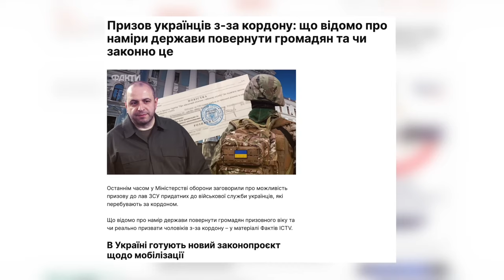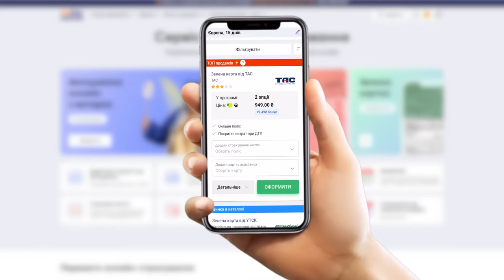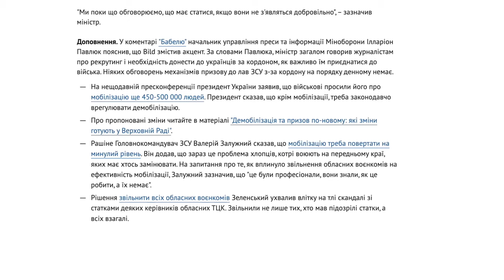🆘 ПОСИЛЕНА мобілізація в Україні міфи та реальність